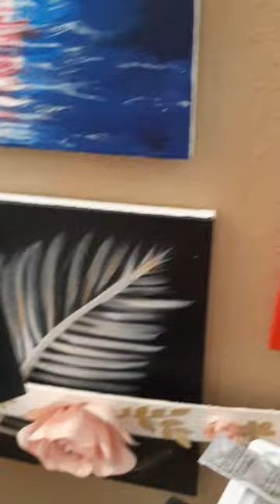8 de julio de 2023